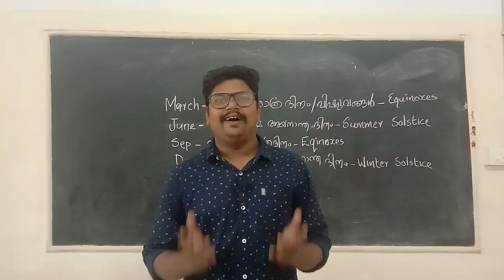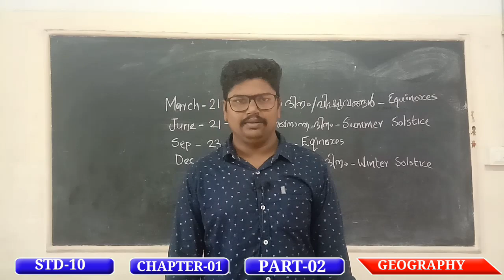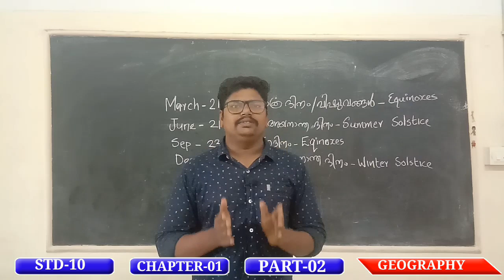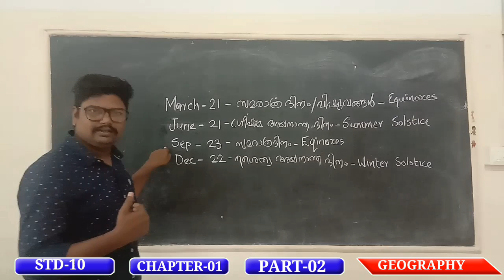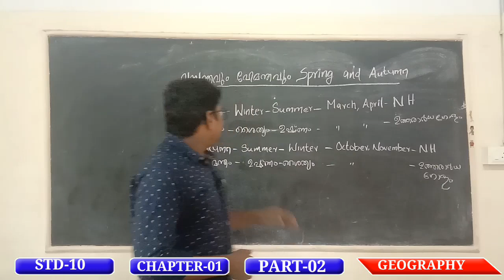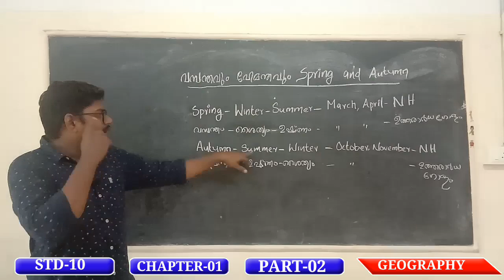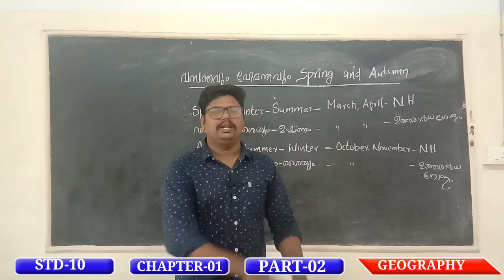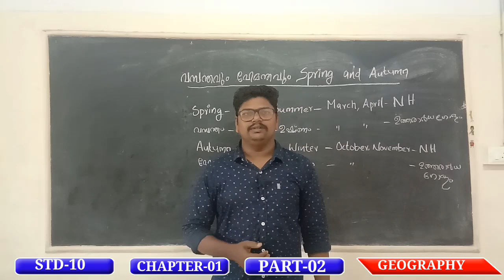തീർച്ചയായും നിങ്ങളിത് കാണും.... ജ്യോഗ്രഫി ഋതുഭേദങ്ങളും സമയവും പാർട്ട്-2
വേനലും ശൈത്യവും
വസന്തവും ഹേമന്തവും...